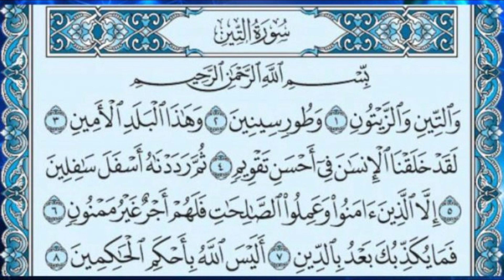084.surah at tin full 12 times❤️| سورۃ التین | {surah tin with hd text}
084.surah at tin full 12 times❤️| سورۃ التین | {surah tin with hd text}

YOUR QURIES:-

095 surah at tin
surah tin
surah teen full
surah tin recitation
surah al tin recitation with hd text
surah teen pani pati voice
surah teen tilawat
surah teen complete,suran tin pani pati tilawat
quran recitation
tin surah
quran
quran juzz 30
pani pati tilawat
سورۃ التین,
hafiz muzzammil tilawat
quran surah 95
at tin surah ful
,surah at teen repeat
quran tutorials online
surah teen with hd text
word by word quran tilawat
surah al-tin,surah teen
surah al tin with hd arabic text
learn quran with tajweed,
earn surah teen with tajweed
surah at teen word by word
at teen surah,learning quran with tajweed
,سورۃ التین,juz amma,learn quran para 30,surat tin,quran recitation